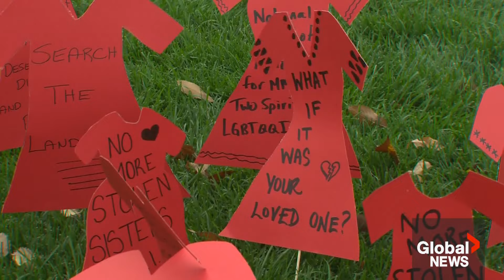Tina Fontaine: Marking 10th anniversary of death that sparked MMIWG inquiry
Saturday will mark the 10th anniversary of the murder of Tina Fontaine, a girl from the Sagkeeng First Nation in Manitoba.

Fontaine's body was pulled from the Red River on Aug. 17, 2014 — a week after police believed she was killed. She was 15.

The case led to a nationwide response, including the federal government’s 2015 announcement of a national inquiry into Missing and Murdered Indigenous Women and Girls (MMIWG).

Global's Katherine Dornian has more on the event that sparked uproar.